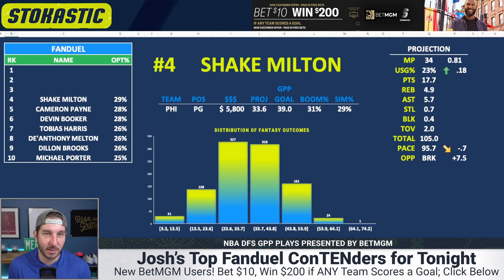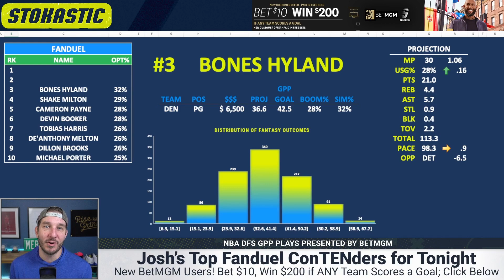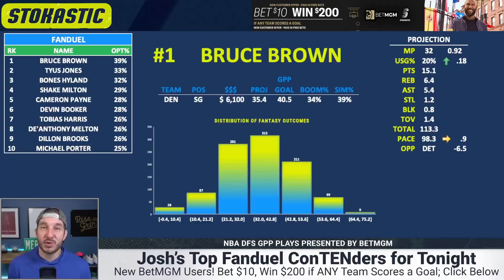FanDuel NBA Lineups Tuesday 11/22/22 | NBA DFS ConTENders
Josh Engleman brings you his Top 5 FanDuel NBA lineup picks today (Tuesday, 11/22/22). Check out who is popping in Josh's NBA DFS projection model, and who he's targeting as the top daily fantasy basketball plays on the FanDuel NBA slate!